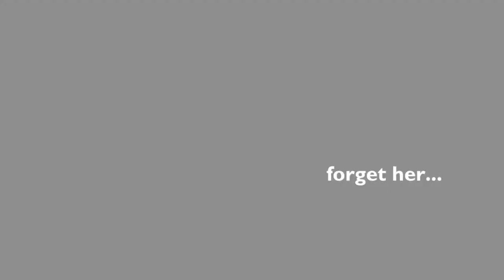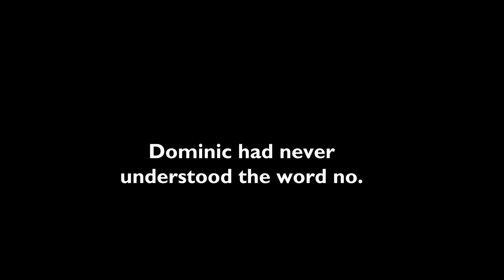All He Needs/Knight's Game by CC Gibbs [Book Trailer]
CC Gibbs second book in the Dominic & Kate trilogy is now available worldwide!

US - Book 1 & 2 now available:
All He Wants
All He Needs
All He Desires - Out November 2014

UK - Complete trilogy now available:
Knight's Mistress
Knight's Game
Knight Takes Queen